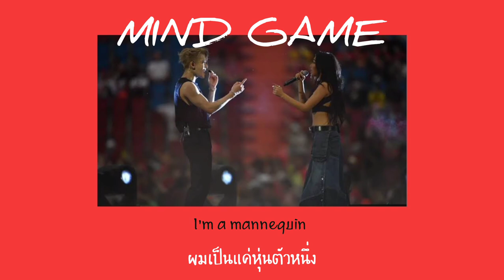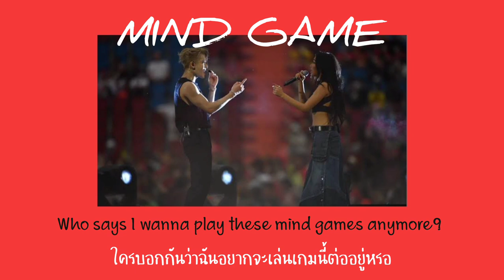[Thaisub] 88rising & MILLI - Mind Games (feat. Jackson Wang)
Please don't re-up & for sale

Original by 88rising & MILLI feat. Jackson Wang